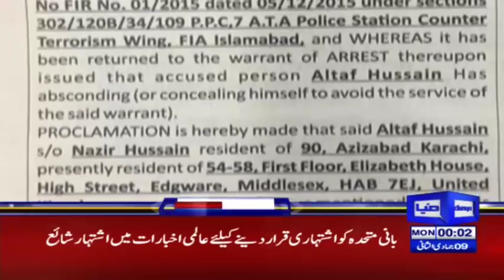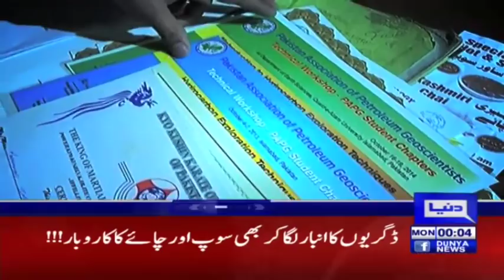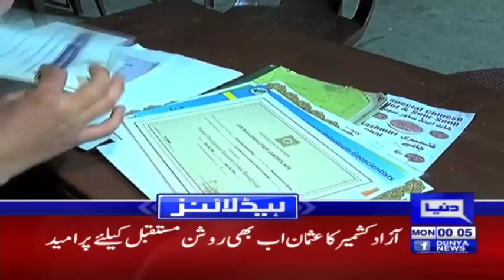Naeem Bokhari reveals everything about Jahangir Tareen - Headlines 12 AM - 26 February 2018 - Dunya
/subscription_center?add_user=dunyanews1